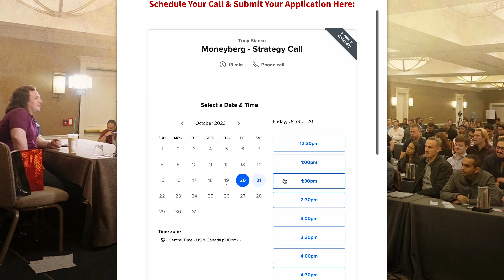Mastering Relationships: The Key To Personal & Financial Success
If you're serious about your finances, I'm happy to help. My head coach opened up a FEW coveted spots in his calendar for one-on-one strategy calls. Apply now or forever fumble around by yourself

Why are the biggest global media publications featuring Derek Moneyberg constantly? Because he has the credentials: Derek Moneyberg spent 35 years practicing entrepreneurship, spent 9 years in universities earning elite degrees and graduated from the #1 ranked business school in the world, the University of Chicago. He made tens of millions in his investments, got better results than he ever thought were reasonable or possible, and then taught thousands of clients face to face all around the world and even more online how to get the results THEY want! If you’re serious, he can help YOU too. If you're serious about your financial freedom, click the link and apply for a personalized strategy call with his head coach